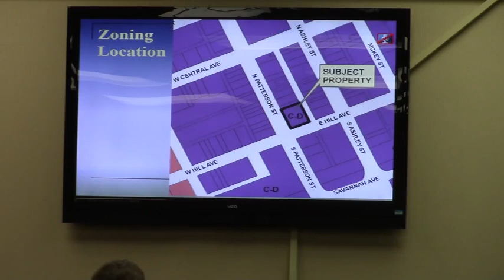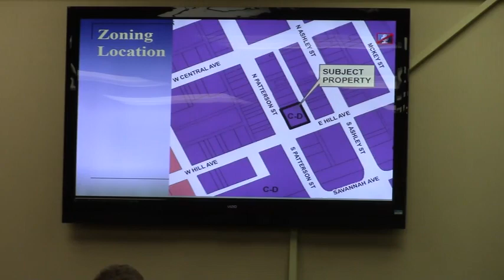2 . CU-2015-04 Albert Slone - 101 North Patterson @ GLPC 2015-10-0=26